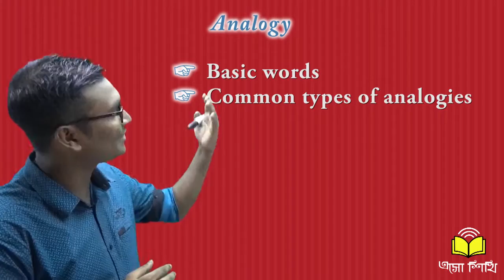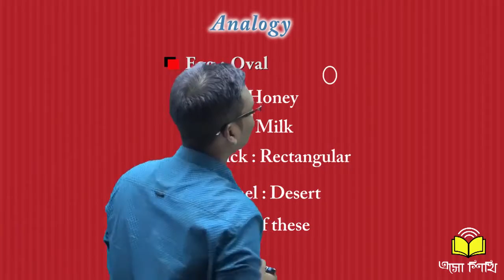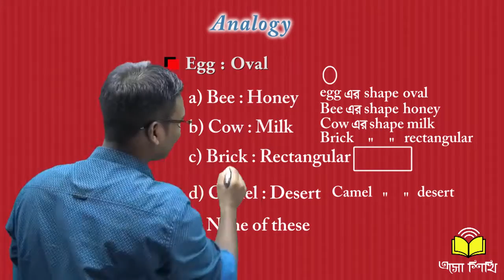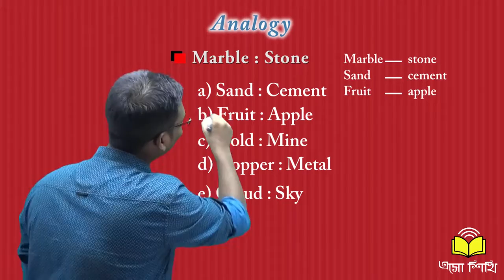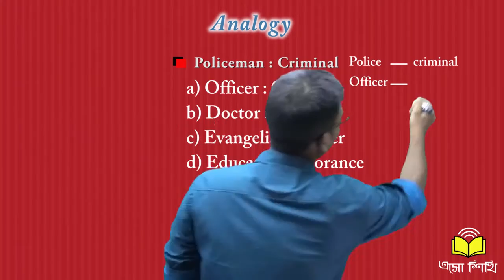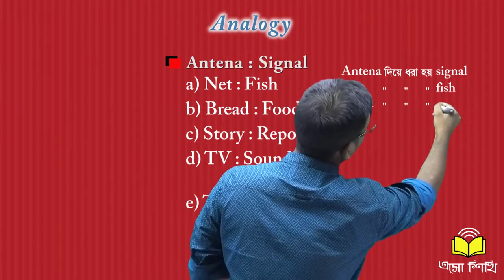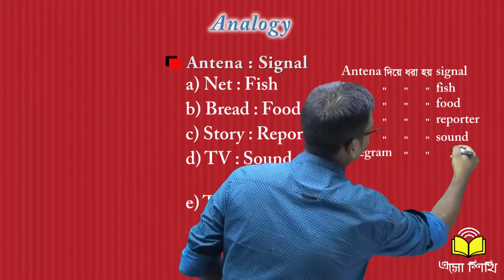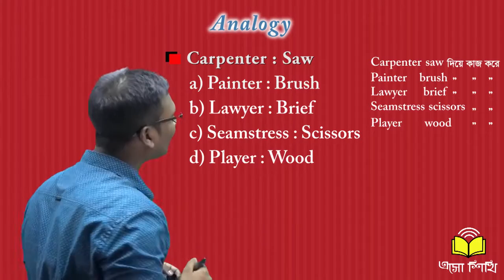Analogy (Admission Test)